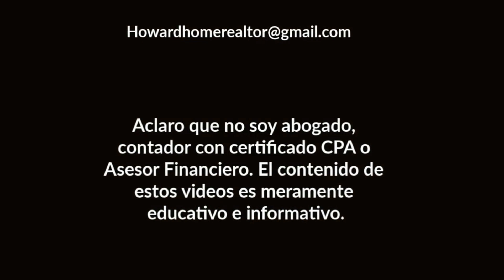HOY ÚLTIMO DÍA para Reclamar Cheques de Estímulo por Hijos | Howard Melgar